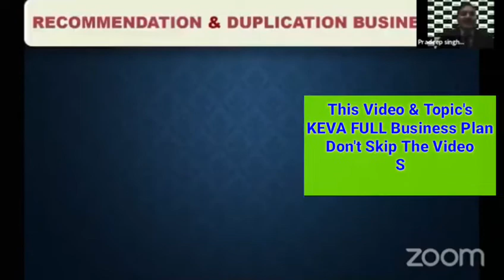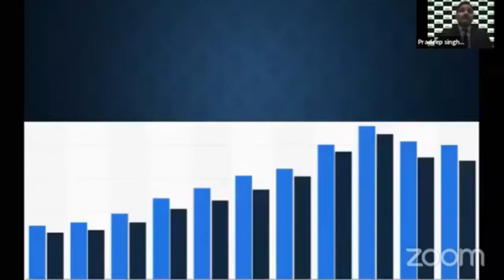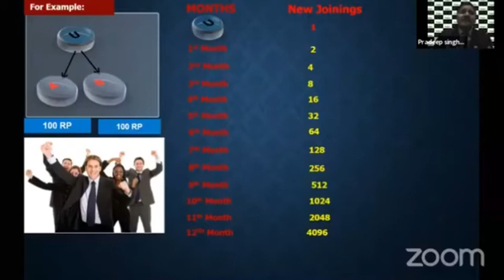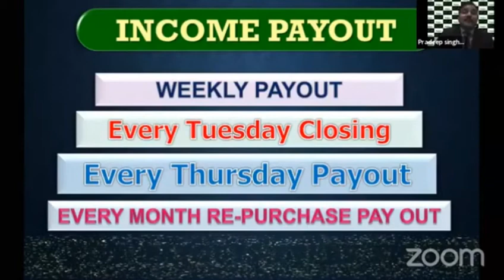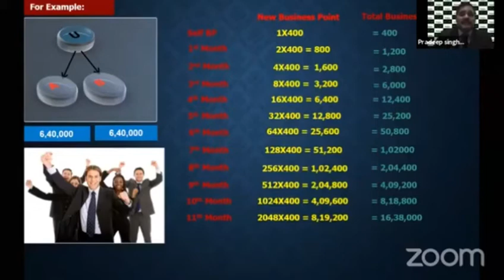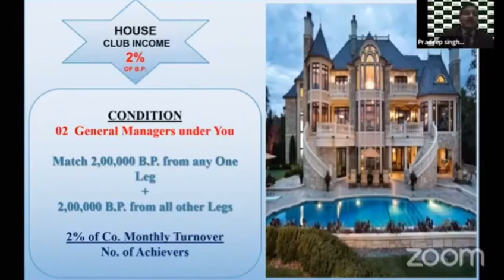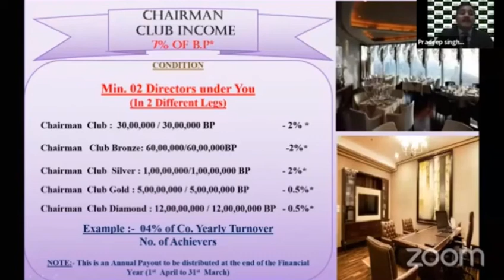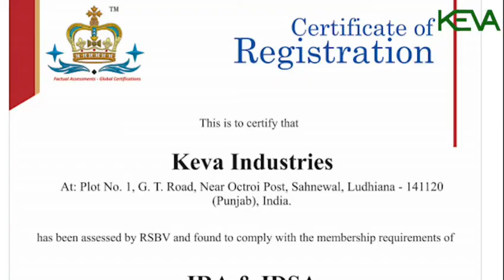KEVA FULL NEW BUSINESS PLAN|| MONTHLY INCOME 1 LAKH RUPEE|| TAKA|| KEVA NEW OFFER|| KEVA & PRINCE TV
सफलता का दूसरा नाम केवा इंडस्ट्री है  हम आपको सफलता दिलाने में अग्रणी हैं।
                                           [KEVA उद्योग]
 निवेश के बिना व्यापार करने के लिए
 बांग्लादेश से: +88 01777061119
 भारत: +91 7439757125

 डीलरशिप कैसे लें  मार्केटिंग कैसे करे  600+ उत्पाद श्रेणियां कैसे प्राप्त करें।  विवरण देखने के लिए नीचे दिए गए लिंक पर क्लिक करके पूरा वीडियो देखें

 उचित प्रशिक्षण के माध्यम से आपको एक कुशल बाज़ारिया और व्यवसायी के रूप में विकसित करना हमारी ज़िम्मेदारी है।
 अधिक विवरण जानने के लिए नीचे दिए गए व्हाट्सएप ग्रुप लिंक पर क्लिक करें